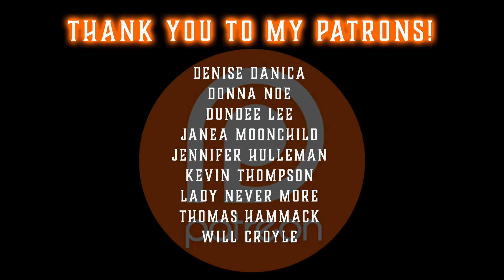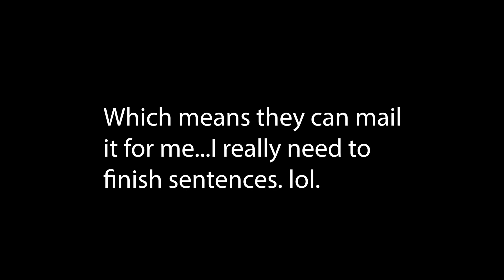StayHome Stories | Episode 1 | Paranormal Podcast | Raven Reads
Hope you enjoy this laid back pandemic paranormal podcast! I'll keep this ad-free series going throughout the crisis until quarantine is lifted. :) Let me know what you think!

10650 Reagan St. #443